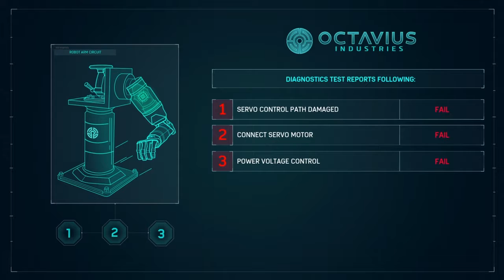Spider-man PS4 Movie pt.2: A new Suit